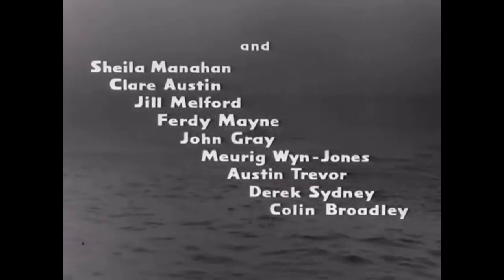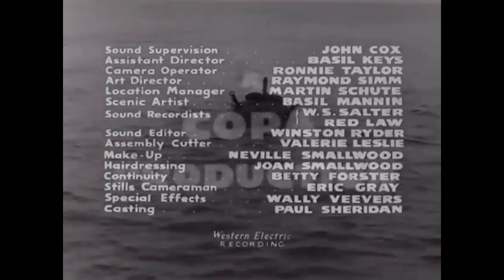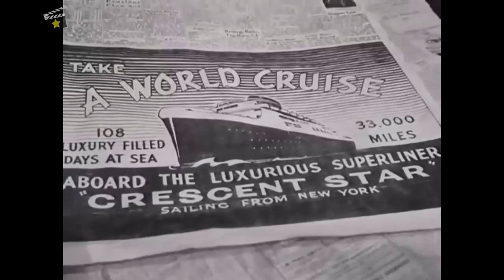⭐Tyrone Power, Mai Zetterling, Lloyd Nolan, Stephen Boyd, Drama, Cine clásico en Español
Un oficial de barco se encuentra al mando de un bote salvavidas lleno de supervivientes de un lujoso transatlántico hundido tras chocar contra una mina flotante, en un bote salvavidas de capacidad para nueve personas se refugian 26 supervivientes. El Drama está servido!

Título original
Seven Waves Away

AKA
Abandon Ship!
Abandonen el barco
El naufragio del Crescent Star

Año
1957

País
Estados Unidos

Dirección
Richard Sale

Género
Aventuras | Basado en hechos reales | Drama | Supervivencia

¿Sabías que...?

Esta película está basada en el hecho real del William Brown, un barco estadounidense que se hundió en 1841, llevándose consigo 31 pasajeros. Otros 16 pasajeros fueron obligados a salir de un bote salvavidas sobrecargado antes de que los sobrevivientes fueran rescatados. Los sobrevivientes fueron recogidos por el barco estadounidense Crescent, el mismo nombre del transatlántico que se hunde en esta película.